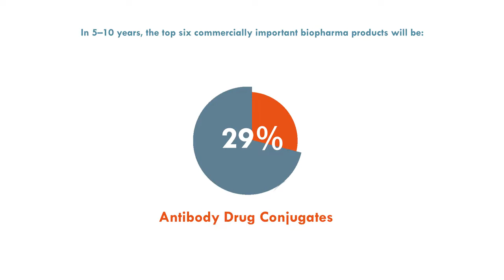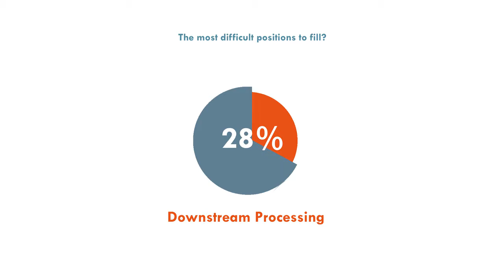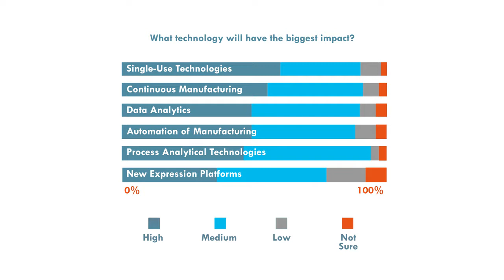The Medicine Maker & NIBRT Trends in Biopharma 2018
This video provides a summary from The Medicine Maker and National Institute for Bioprocessing Research and Training (NIBRT) research project looking at the manufacturing practices and trends in the bioproduction industry.